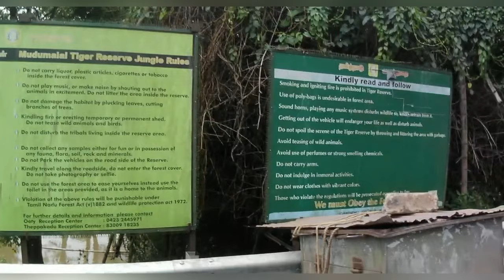Jeep Safari in MUDUMALAI NATIONAL PARK Mudumalai Tiger Reserve Black Panther Tiger Elephant deer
Explore the breathtaking beauty of Mudumalai Tiger Reserve, one of India’s premier wildlife sanctuaries. Nestled in the Nilgiri Hills of Tamil Nadu, this lush forest is home to majestic Bengal tigers, leopards, elephants, and a wide variety of bird species. Join us on a virtual journey through its dense jungles, diverse flora and fauna, and serene landscapes. Perfect for nature lovers and wildlife enthusiasts!

Join us as we venture deep into the heart of Mudumalai Tiger Reserve, one of the most iconic wildlife destinations in India. Located at the tri-junction of Tamil Nadu, Karnataka, and Kerala, this reserve offers a unique blend of dense forests, rolling grasslands, and picturesque rivers. Famous for its thriving population of Bengal tigers, this sanctuary is also home to leopards, Indian elephants, sloth bears, and over 260 species of birds, making it a paradise for wildlife photographers and nature enthusiasts. In this video, we’ll explore the rich biodiversity, the efforts in tiger conservation, and the beauty of this UNESCO-listed region. Whether you’re planning a visit or just want to experience the wonders of Indian wildlife, this video is for you!